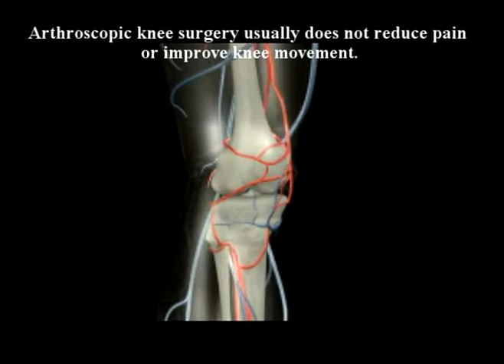LXXIII. Dr Farshchian: SPORTS INJURIES by Dr Alimorad Fars